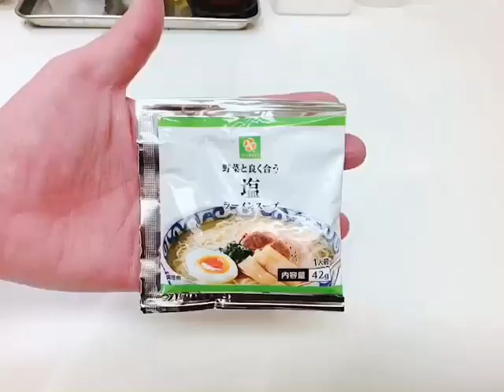ぎょ食倶楽部 ハマチの塩ラーメン ｆｉｓｈｉｎｇｍａｘ神戸ハーバー店